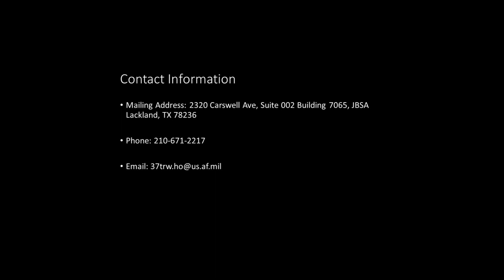World War II Part 6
View World War II through photographs. Warning video may contain graphic images and triggers.